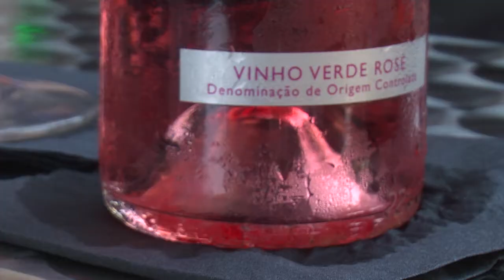P Squared Wine Bar and Bistro - Summer Wine Selection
In this episode, Paul and Paul talk about their summer wine selections starting with a couple of lighter wines and moving onto the sangrias.